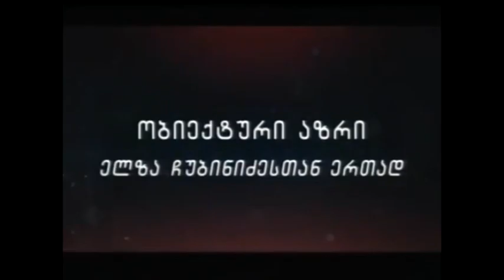ნატო ქათამაძე ტელეკომპანია "რიონის" ეთერში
ქ. ქუთაისის საკრებულოს წევრი, „გამარჯვების“ მაჟორიტარი დეპუტატი ნატო ქათამაძე ტელეკომპანია "რიონის" ეთერში.

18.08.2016